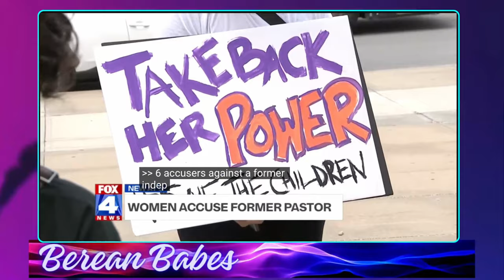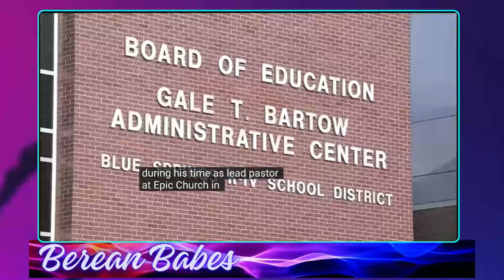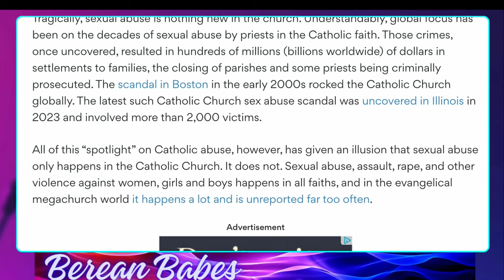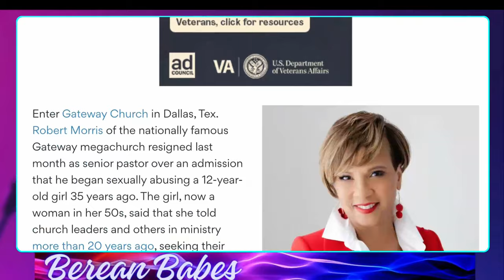Uncovering Robert Morris' Deception: Cindy Clemishire Tells All!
Shocking Cindy Clemishire Exposes Robert Morris Big Lie!
Members Are Leaving Gateway Due To Scandals Surrounding Robert Morris :Cindy Clemishire
Robert Morris Scandals Are Causing Members To Leave Gateway & Cindy Clemishire Is Speaking Out!
GateWay Church Says It’s Done With Robert Morris Scandals! And The membes are leaving and talking all about it. Cindy Clemishire continues to speak about her story and other members of Gateway Church are joining her

Robert Morris Accidentally Reveals His Victim At Gateway Church!
Exclusive: Shocking Revelations From Robert Morris And Gateway Church Elders' Emails!
Robert Morris And GateWay Church Elders Emails Reveal Key Details that was not known before untill now
Robert Morris Scandal | Massive Fallout and Fake Repentance
The Robert Morris scandal has set his church and others associated with him into clean up mode. His deceit and wicked actions have finally caught up with him.
Robert Morris Shockingly Resigns From Gateway Church Amidst Sex Scandal!
Robert Morris Resigned From GateWay Church Due To Sex Scandal! The Mega Church Pastor who saved as Donald Trump spiritual advice has been implicated in a  huge miscoduct that has his church forced him to resign. Robert Morris is an influential American pastor based in Dallas Texas

$bereanbabes